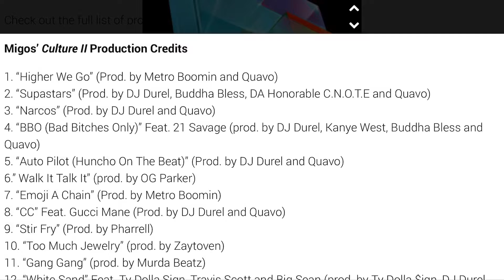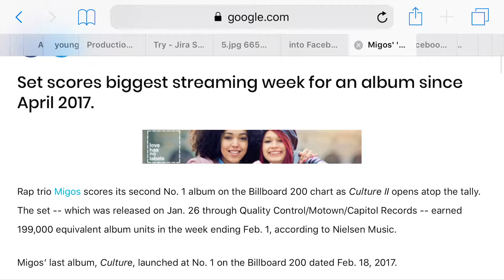Migos | Narcos Review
Chamberlain reviews Migos song, Narcos